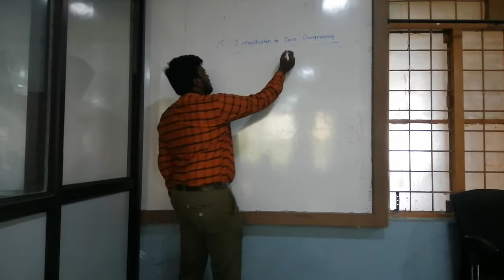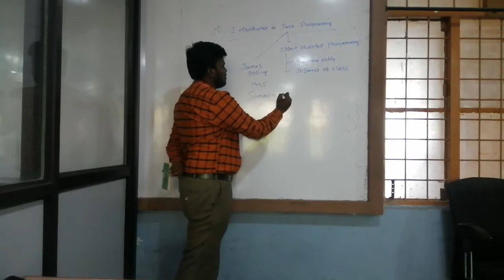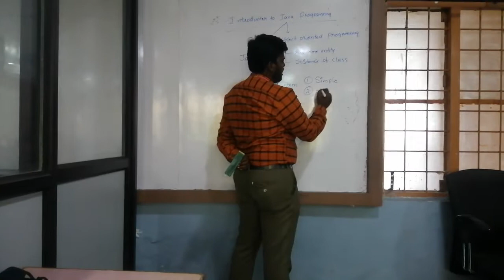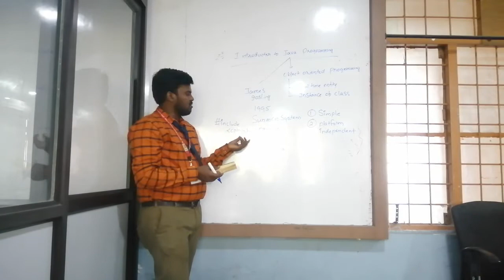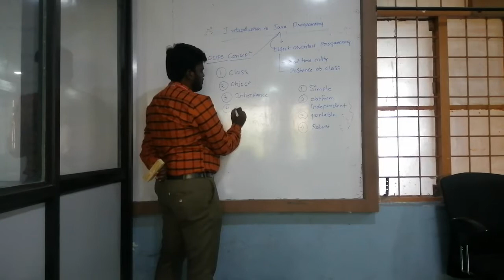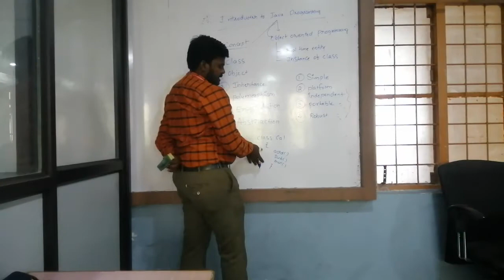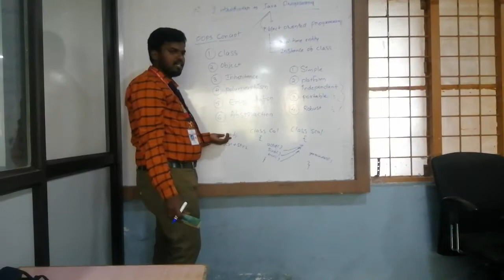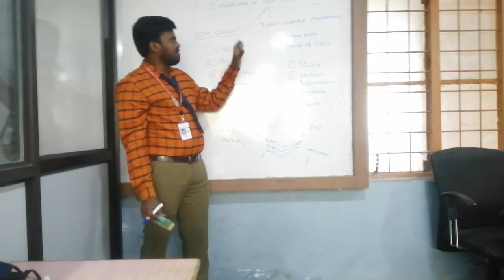D Krishna JAVA Introduction